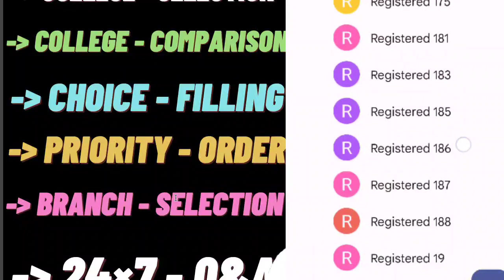Complete Counselling support upto your admission is done ✅ | College selection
(total no of seat in nit , gfti , iiit or iit)

(josaa counselling 2022 | certificate formate)

(All counselling guidance for college )

(jee advanced 2022 | marks vs pwd rank vs iit colllege)

(all nit ece expected cutoff 2022)